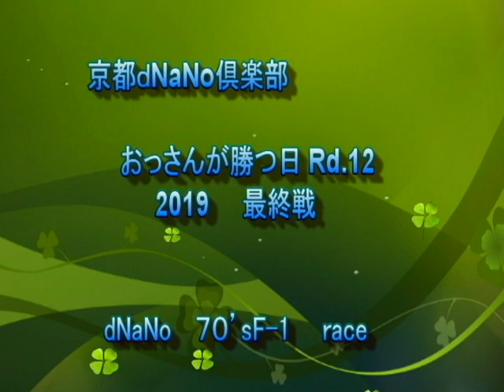F 1 最終戦70's